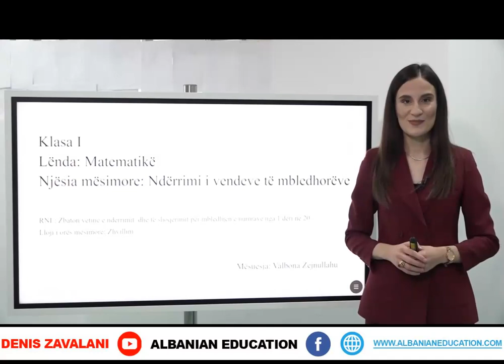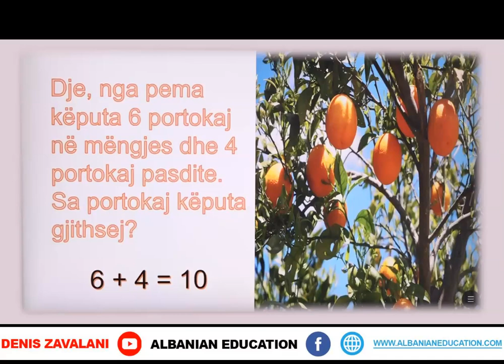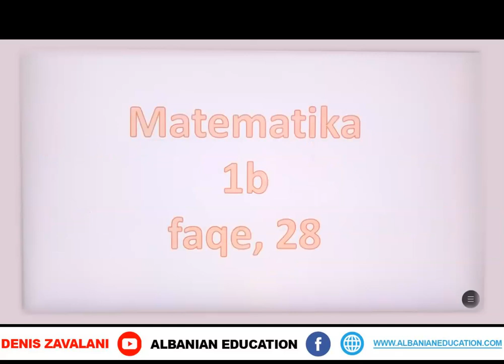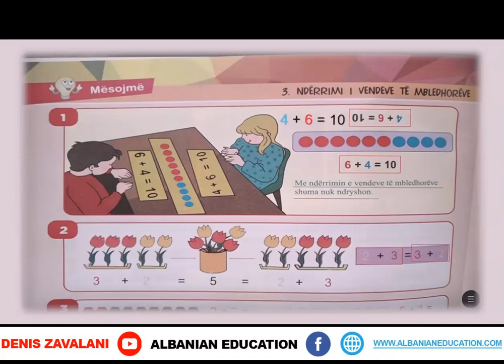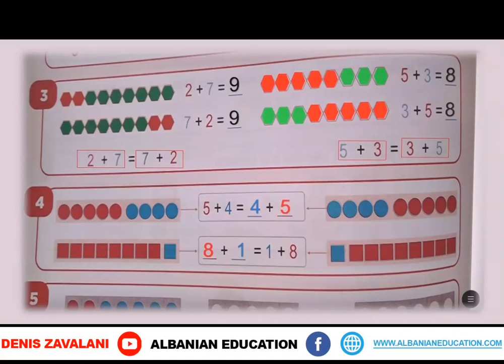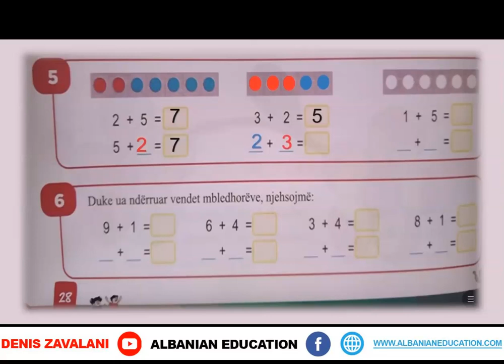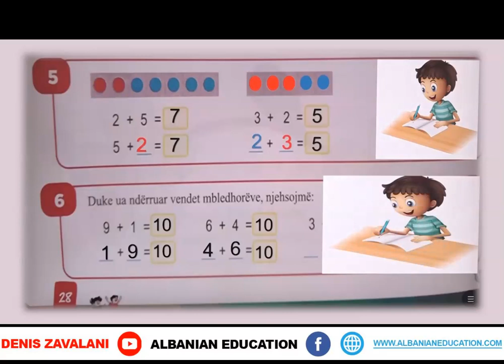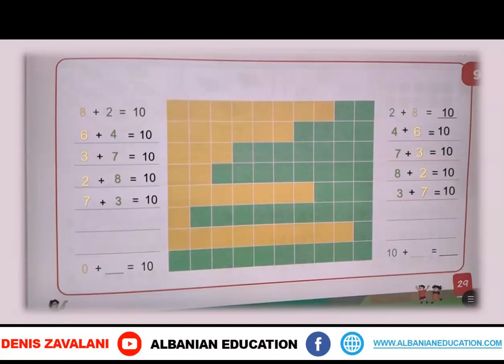1 02 097 Java 20 Matematikë Ndërrimi i vendeve të mbledhorëve